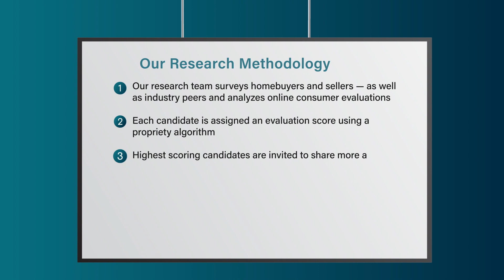2022 Five Star Real Estate Agent Gary Steele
Gary Steele wins the 2022 Five Star Real Estate Agent Award! Five Star Real Estate Agents represent those who are outstanding in their field. Winning agents are selected as a result of a rigorous and objective research process. For any market, each year's field of winners represents no more than 7% of agents within the market.